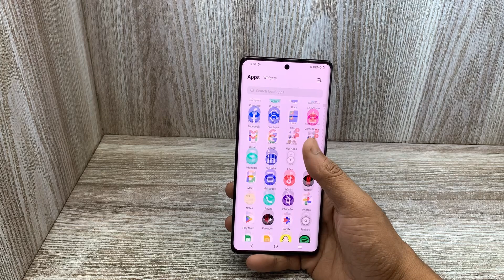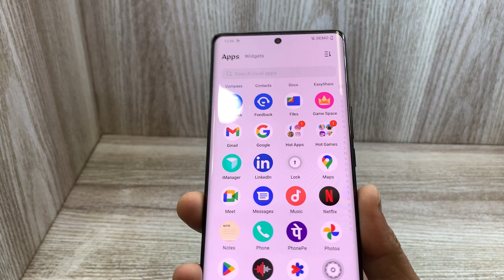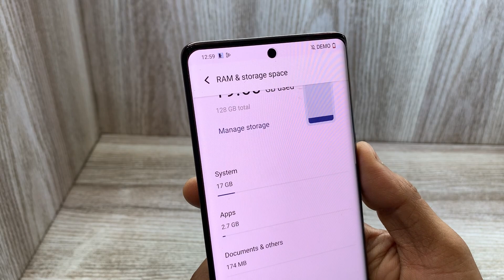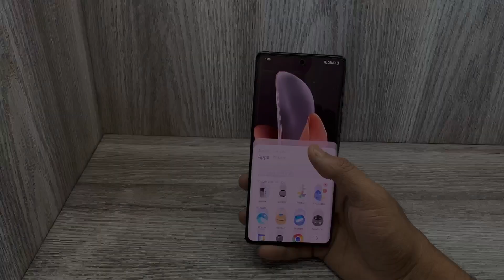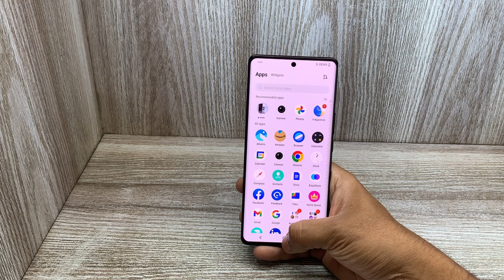Vivo V29e First Impressions - New King ?